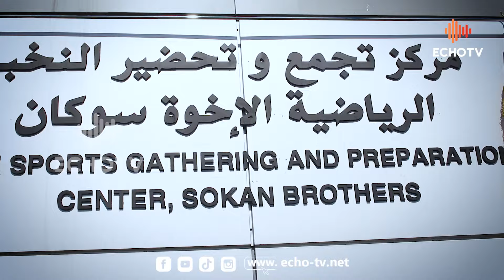وزير الشباب و الرياضة عبد الرحمن حماد يشرف على تدشين مركز تجمع و تحضير النخبة الرياضية في تيبازة